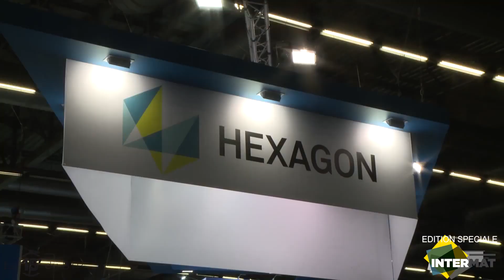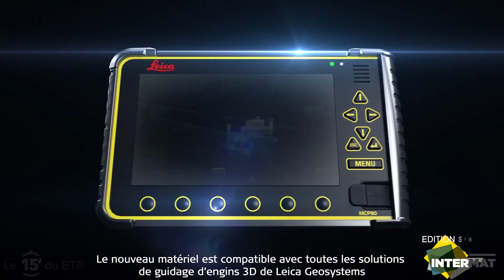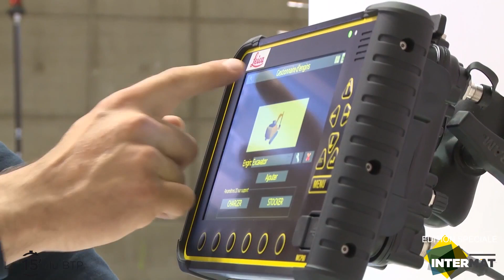Les innovations Leica Geosystems présentées à Intermat 2018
A l’occasion du Salon Intermat 2018, le 15’ du BTP présente en avant-première les dernières innovations Leica Geosystems (Groupe Hexagon) pour le guidage d’engins et la construction numérique. Retrouvez le nouveau GPS Leica iCON gps 70 T et la nouvelle solution Leica MCP80 pour le guidage 3D de machines ainsi qu’un interview avec Emmanuel Roy, Directeur général Leica Geosystems SAS, qui présentera les enjeux de la construction et du chantier numérique.